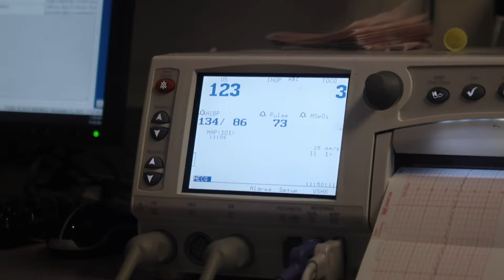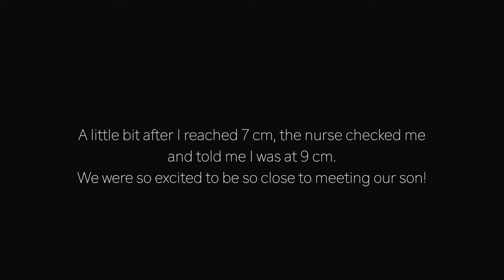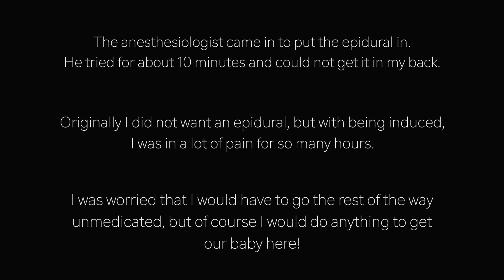The Birth of Our First Baby | LABOR AND DELIVERY VLOG | POSITIVE HOSPITAL BIRTH + VAGINAL DELIVERY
Finally, the birth vlog!! We love our little man so much!! We are so blessed and grateful that I had an easy delivery and baby boy came out as healthy as can be! This vlog means so much to us!! Thank you to everyone who watches it! We really hope you guys enjoy this very precious and personal moment of our son being born!

I do have a personal channel, so please go check that out as well!

HUGS x KISSES 😘

Social Media’s Down Below ⬇️

Ashanti💋

Donevan⚡️